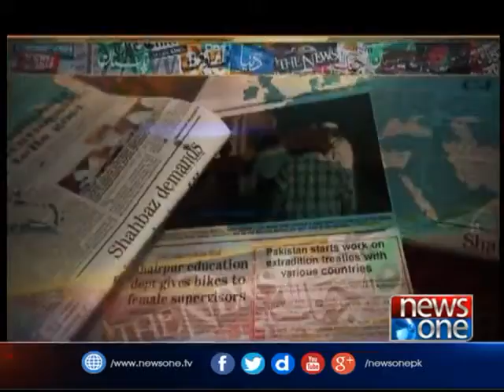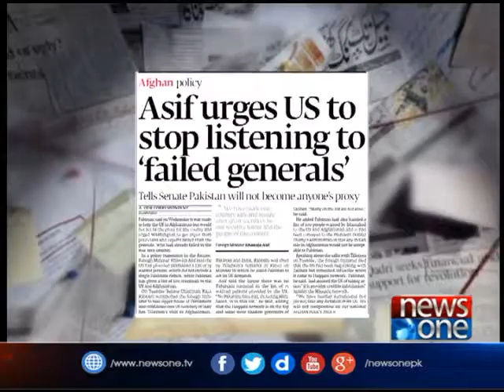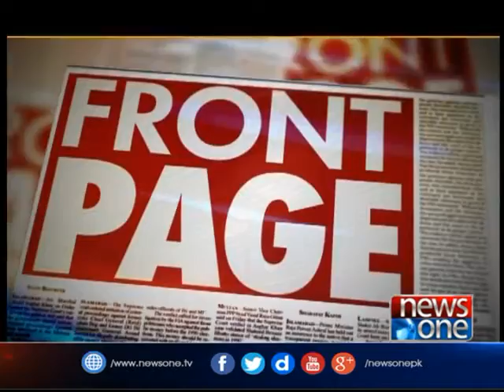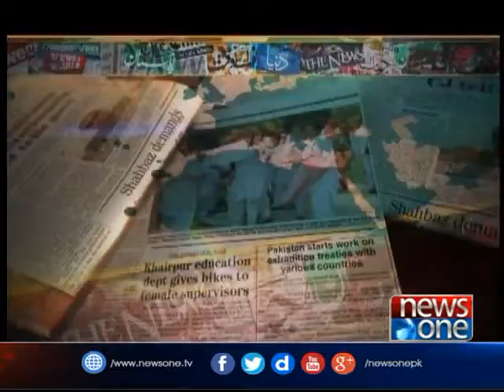Front Page | 26-Oct-2017| Extremism